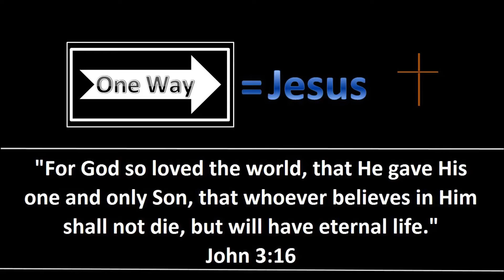Union Pacific Freight Train Crossing the West Chicago Railroad Diamonds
While railfanning in West Chicago, Illinois, I caught this Union Pacific freight train crossing the West Chicago railroad diamonds by JB Tower.  This is the point where the 3 Union Pacific mainline tracks and the single Canadian National track intersect.